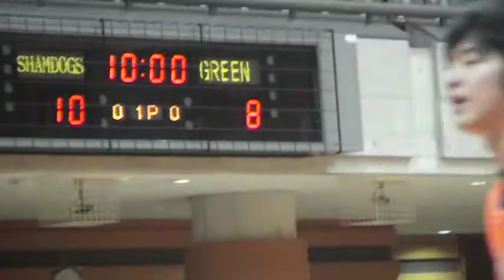バスケット【1Q】マッチョメンズ vs green flowers